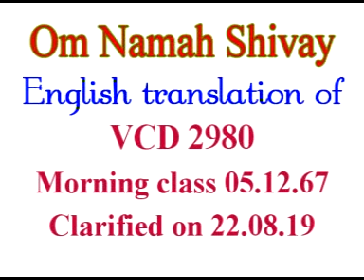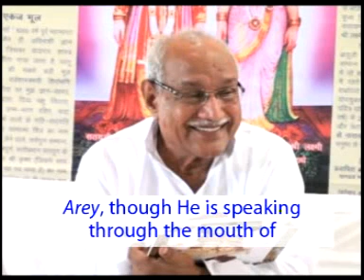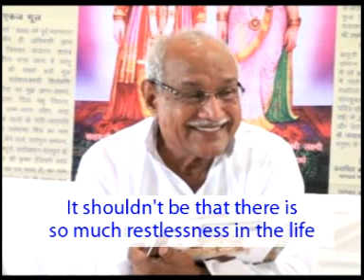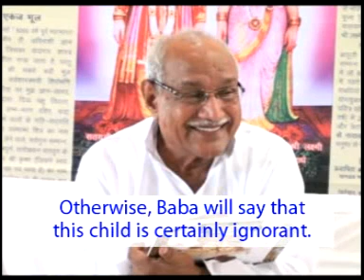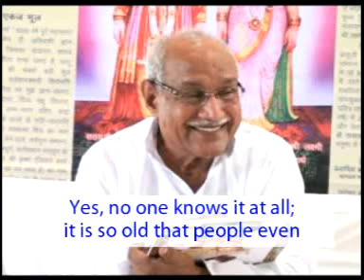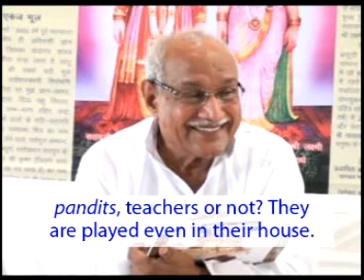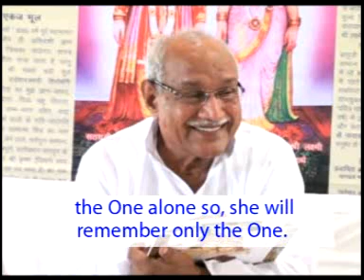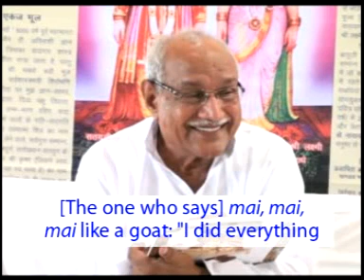English Translation of VCD 2980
Today’s morning class is of the 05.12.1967, Tuesday. The record played is: ‘If not today, tomorrow, the clouds will scatter. O! Lost traveler of the night, it’s morning now; let’s go home, let’s go home’. Which clouds are they? They are the clouds of Maya. They have cast shadow on the Sun of Knowledge. The Sun of Knowledge isn’t visible. It is confirmed for the children with a faithful intellect: No matter how many clouds, how many obstacles come but these clouds will certainly scatter if not today, then tomorrow. Om Shanti. Now, playing this song… They themselves should understand the meaning of the song first. Normally, no one runs away from life. The Father certainly says that your life is the most valuable. The most valuable? It means you never had such a valuable life in the 84 births like the most valuable [life] you have now. Just as they say that the birthday of Trimurti Shiva is like diamond… Whose birthday? Trimurti. Arey, Shiva is in fact Amuurt, then, how is He Trimurti Shiva? Amuurt means He doesn’t have a muurti (idol, body) at all. He is certainly incorporeal. And is He forever incorporeal or does He ever take on a corporeal body? Is he born through the womb? He isn’t born through the womb. He certainly doesn’t take on a corporeal body at all. Then how is He the diamond? It was said that the diamond (hiira) is the hero actor. Among all the actors in this drama, on the stage, it is the hero actor who is the best. So, the Trimurti Shiva, hero actor should certainly have a muurti. Which muurti? Arey, the same muurti of this world stage which always stays in the corporeal form. His muurti, his body is never destroyed. So, the Father of the souls comes and takes on that permanent chariot. It is then that you say the birthday (jayanti) of Trimurti Shiva….

Copyright :    AIVV